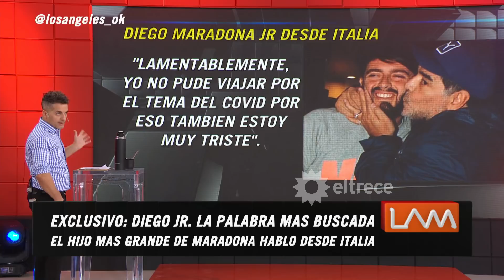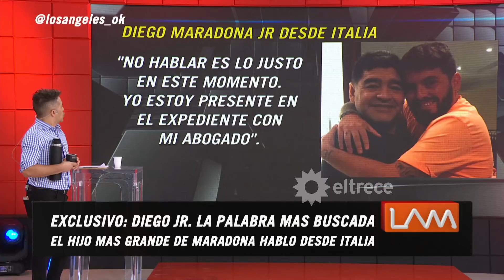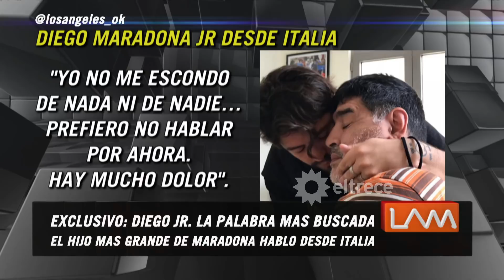Diego Jr. rompe el silencio después de la muerte de Maradona "Yo no me escondo, hay mucho dolor"